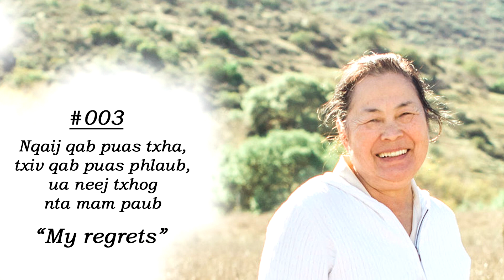One Of My Biggest Regrets - part 1.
Nqaij qab puas txha, txiv qab puas phlaub, us neej txog nta mam paub.